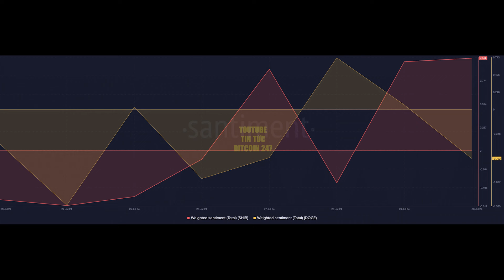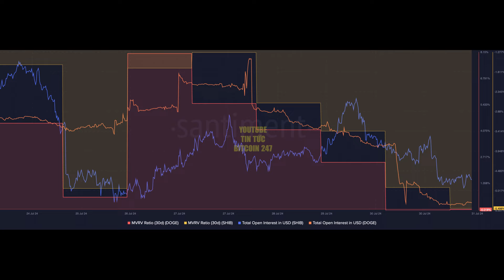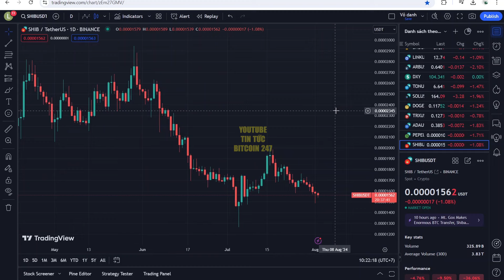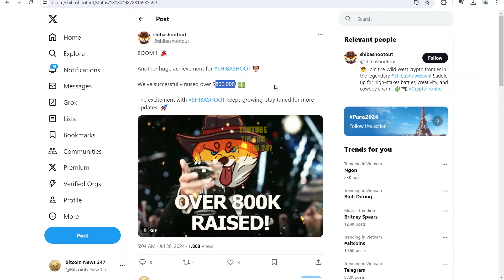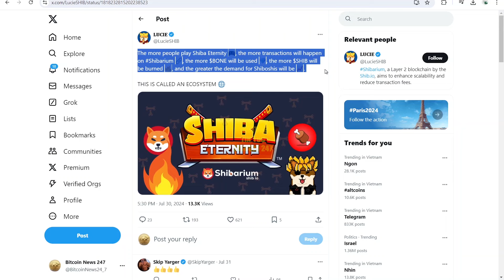Các nhà đầu tư đã chán Meme coin, Shiba Inu ra mắt nhiều tính năng hấp dẫn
➥ Tin tức Bitcoin hôm nay ngày 2/8: Cùng với đà giảm của thị trường chung, các memecoin cũng chứng kiến đợt điều chỉnh lớn trong vài ngày qua. Một lý do đằng sau sự sụt giảm này là sự suy giảm hứng thú của các nhà đầu tư đối với memecoin.